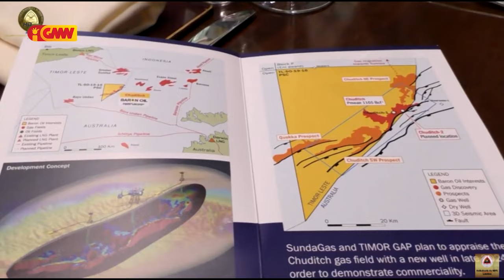Embaixadór TL iha RU João Paulo Rangel Reunião ho Ministra ba Assuntos Indo Pacifico Reino Unido....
Embaixadór Timor-Leste iha Reino Unido João Paulo Rangel Reunião ho Ministra ba Assuntos Indo Pacifico Reino Unido hodi hametin Relação Bilateral entre rai rua